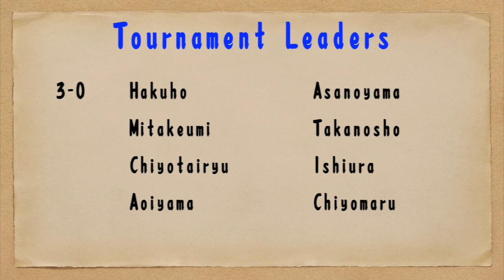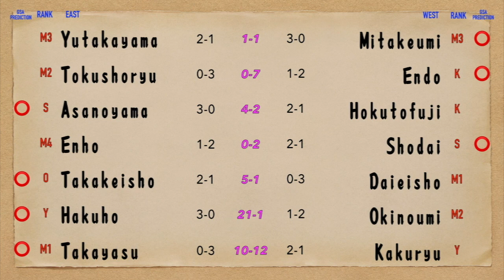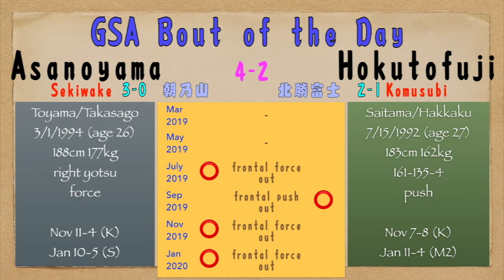Day 4 Match up March 2020 Grand Sumo